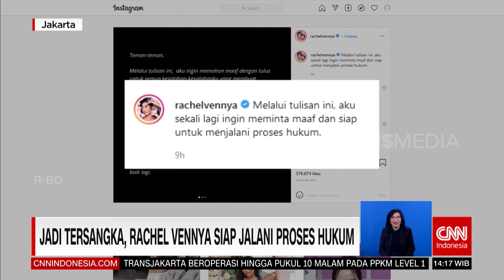Jadi Tersangka, Rachel Vennya Jalani Proses Hukum | REDAKSI (04/11/21)